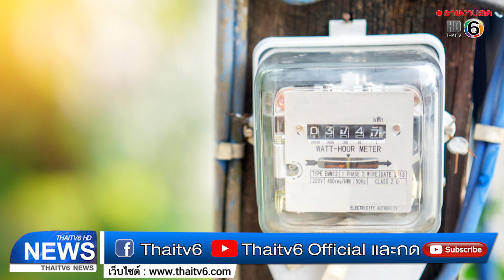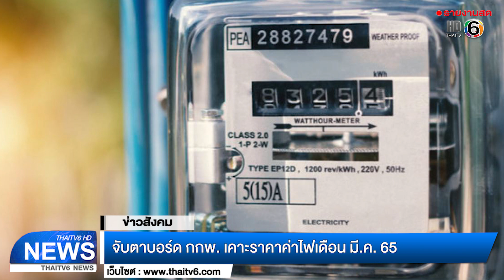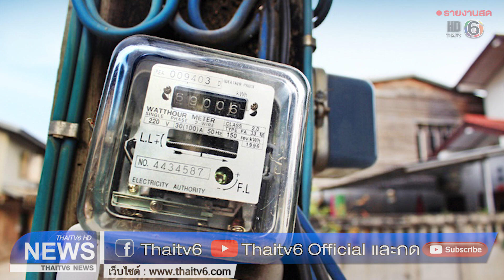จับตาบอร์ด กกพ. เคาะราคาค่าไฟเดือน มี.ค. 65 | ข่าวไทยทีวี 6 | 8ก.พ.65